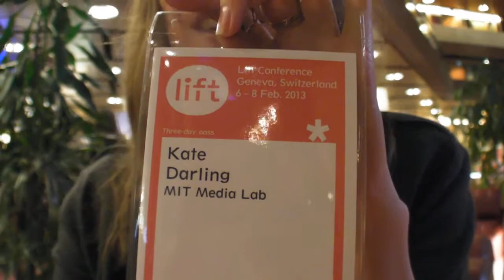Kate Darling of MIT Media Lab at Lift 2013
Kate Darling is an IP Research Specialist at MIT Media Lab. P.h.D. candidate in Intellectual Property and Law & Economics. Passionate about innovation policy, rethinking copyright and patent law. Co-taught "Robot Rights" with Larry Lessig at Harvard Law School in 2011. Increasingly delving into the intersection of law and robotics.